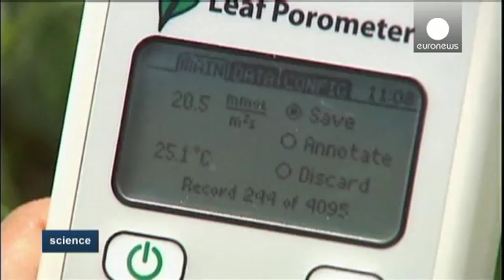Hopes for better food security with salt-resistant crops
Growing soil salinity is one of the greatest threats to agriculture around the world. In Australia particularly, soil and dry land salinity are two major sources of environmental degradation.

An estimated two thirds of Australian soils are affected by salinity according to some experts.

"We need to move beyond the currently arable lands, to the areas which are not really highly suitable for agriculture," says Professor Sergey Shabala of the University of Tasmania.

Researchers there have been working on developing salt resistant food crops to try and solve some of the problems linked to food security.

The research involves examining plants that tolerate salt and how they store it. Using a switching gene method, the scientists want want to develop salt-resistant plants.

"What we try to do is get that gene, just move that single gene into the new variety without changing the background of the new variety," says Meixue Zhou, a researcher at the University of Tasmania.

Plants like barley and wheat, which are already salt-resistant, are recommended to breeders as so-called "tolerance gene donors" in order to create truly salt-tolerant genotypes.

euronews knowledge brings you a fresh mix of the world's most interesting know-hows, directly from space and sci-tech experts.